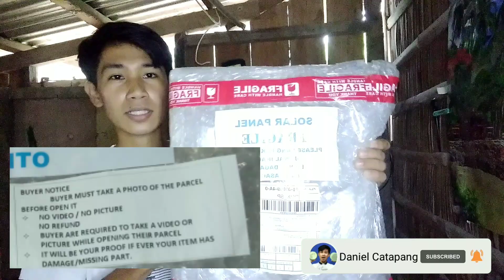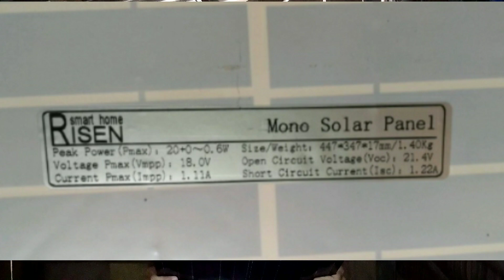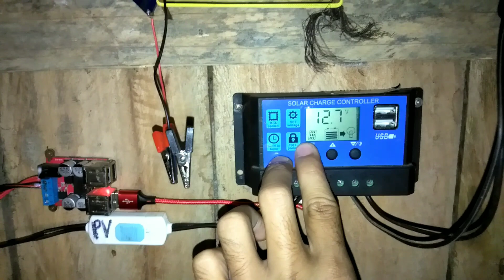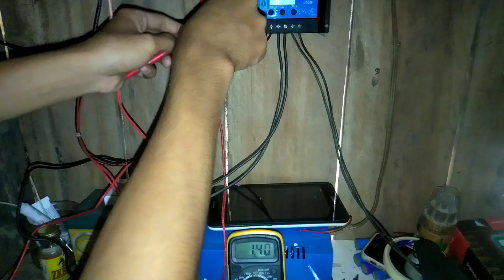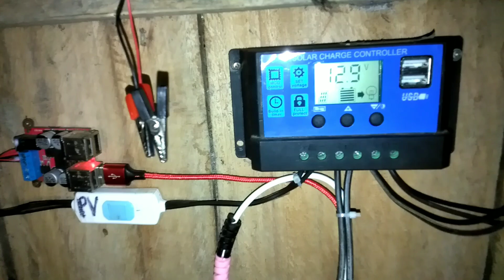Solar Panels for home Parallel connection